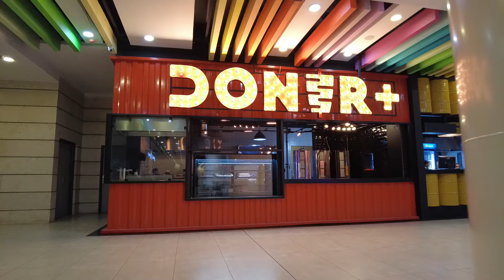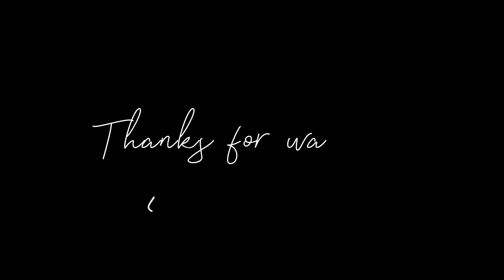IRAN - Reality Life in South of Tehran - Walking in Luxury Mall | تجمل گرایی در جنوب شهر ! خودت ببین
Lotus shopping center is a recreational business complex in Nazi Abad neighborhood, which is located in the south of the capital and is considered one of the best shopping centers in Tehran. This recreational commercial complex has a large size and this has caused it to have various recreational and welfare facilities in addition to different commercial units. Today, shopping centers have a wide variety of recreational and comfort facilities, and for this reason, they are considered the best tourist and recreational attractions for many people, and many people go to them for shopping, sightseeing, and entertainment. Considering this issue, various arcades and shopping centers have been built in every corner of the capital, and many of them are included in the list of the best shopping centers in Tehran and attract many tourists. In the continuation of this article, we are going to learn more about Lotus Mall entertainment business complex; So stay with Lux Villa until the end of the article.